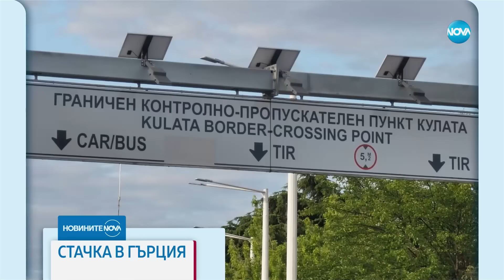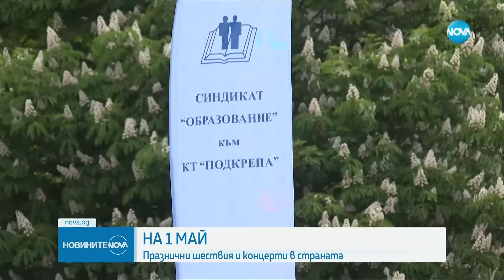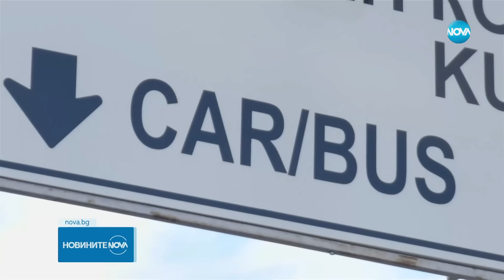Новините на NOVA (01.05.2024 - обедна емисия)